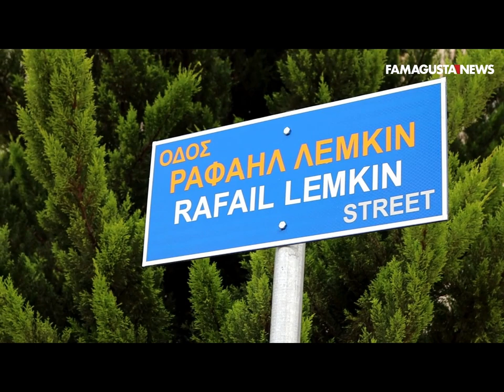Αυγόρου: Αποκαλυπτήρια ονομάτων οδών στην Κοινότητα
Η έγκυρη φωνή της Αμμοχώστου